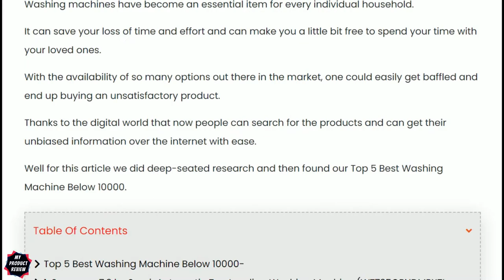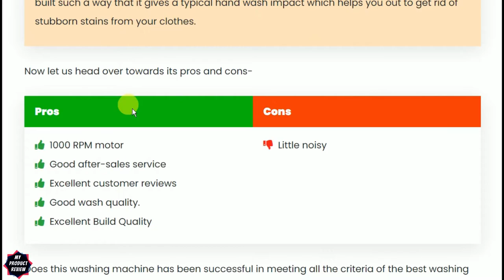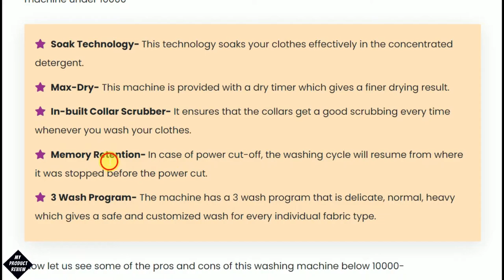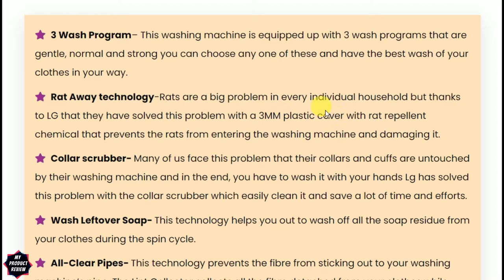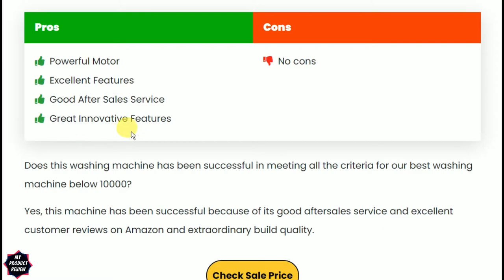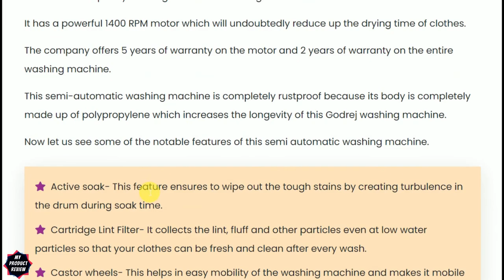5 Best Washing Machine under 10000 in India | Top washing machine brands under 10000 in 2022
In this video, I share the best 5 washing machine under 10000 which is good for small family and other like kids and bachelors also you can use these washing machines in your home. All washing machines are branded like Samsung, LG, Croma, and whirlpool they all are good washing machine brands in 2022.

1. Whirlpool 7.5 Kg
2. Samsung 7.2 kg
3. LG 6.5 Kg 4 Star
4. Croma 8.5 kg Semi Automatic
5. Godrej 7.5 Kg